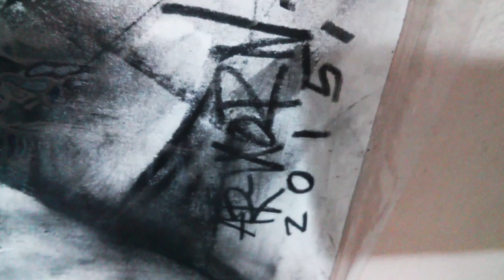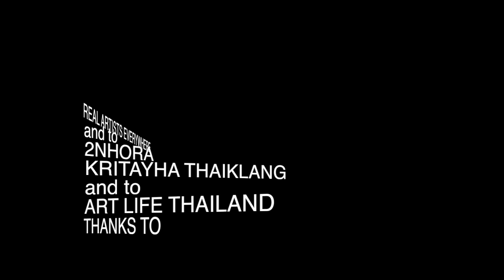Anything at All - Birkett Hall aka moscowfish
Anything at All was written recorded etc., by Birkett Hall aka moscowfish.
Anything at All is dedicated to the life & art of Ar-korn Sri Eard (aka Jookie). He was an incredible artist, performance artist, painter, writer, and musician. He lived full-on no holds barred.. love you Jookie .. thanks to channel 3 south Thailand for the art life footage and to Krithaya Taiklang and to 2Nhora, and to Big and Tud Nakhon for bringing Jookie into our lives.. his influence is everlasting.